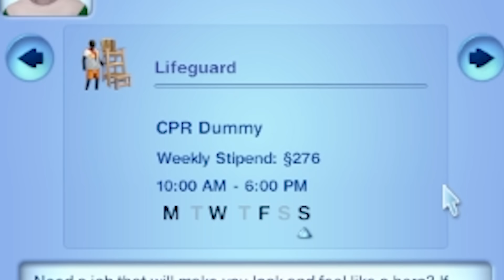The Sims 3 is weirder than you remember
Editors:
Braddrs